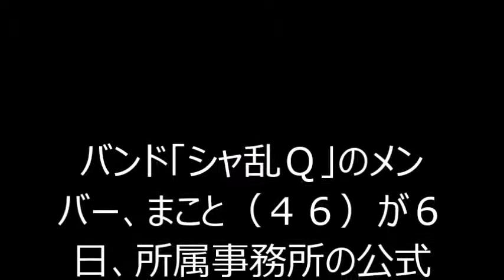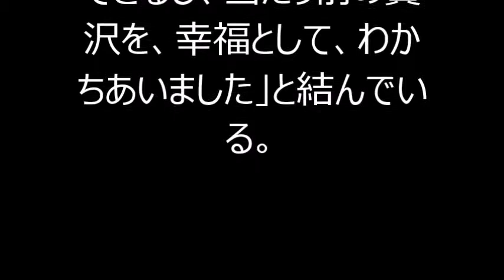シャ乱Ｑ まこと つんく♂の声帯摘出に「泣きました」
説明